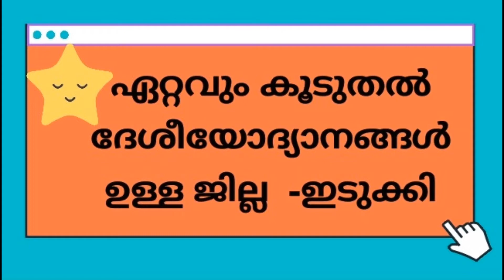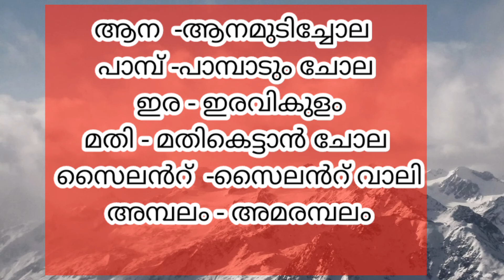National parks in Kerala kerala psc GK#LDC/LPUP exam special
This video class provides a comprehensive understanding of the national parks of Kerala.
This is useful for all psc exams like LDC  Lpup, police constable etc